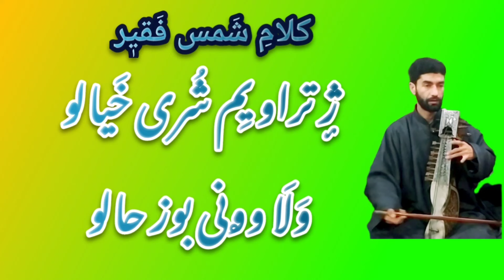530 WALA VUNI BOZ HALO | SHAMAS FAKIR | HUSSAIN KHAN | KASHMIRI SONGS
Song:WALA VUNI BOZ HALO
Poet:SHAMASFAKIR
Language: Kashmiri
Singer: Mohammad Hussain Khan
Recorded At:SHOPIAN
Music Label :Hussain Khan Official
NOTE: ALL SONGS OF THIS CHANNEL ARE COPYRIGHTE RESERVED🔨